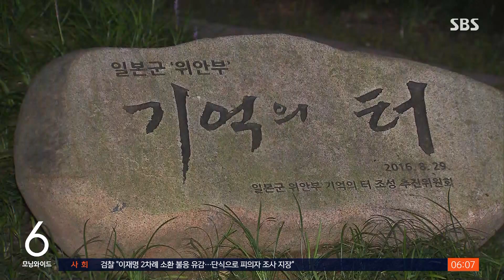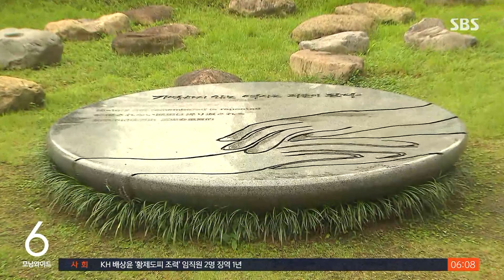서울시, 임옥상 작품 철거 재시도…"시민들이 세웠다" 반발 / SBS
〈앵커〉

서울시가 남산에 있는 일본군 위안부 피해자 추모 공간에 배치된 임옥상 작가의 작품을 철거하려다, 어제(4일), 일부 단체의 반발로 철거를 멈췄는데요. 서울시가 오늘 새벽부터 다시 철거작업을 시도하고 있습니다. 임 작가가 성추행 혐의로 유죄판결을 받았기 때문인데, 일부 시민단체는 국민들의 모금으로 만들어진 작품이라며 철거에 반발하고 있습니다.

〈기자〉

서울 남산에 있는 위안부 피해자 추모 공원 '기억의 터', 민중미술가 임옥상 씨가 만든 조형물 두 점이 이곳에 설치돼 있는데 서울시가 새벽부터 철거를 재시도하고 있습니다.

어제 중장비를 동원해 철거에 나섰지만, 정의기억연대가 반발해 무산됐습니다.

서울시가 임 씨의 작품 철거에 나선 건 10년 전, 부하직원을 강제 추행한 혐의로 유죄를 선고받았다는 이유에서 입니다.

지난 7월 1심 재판에서 징역 6월에 집행유예 2년을 선고받은 임 씨는 이에 불복해 법원에 항소한 상태입니다.

서울시는 '사회적 물의를 일으킨 작가의 작품을 보존하는 건 위안부 피해자뿐 아니라 시민 정서에 어긋난다'며 임 씨 작품 6점을 모두 철거하겠다는 입장입니다.

정의연은 개인의 조형물이 아닌 시민 1만 9천여 명의 집단 창작물로 봐야 한다는 입장입니다.

[한경희/정의기억연대 사무총장 : 임옥상을 핑계로 기억의 터를 없애려고 하는 것은 그 많은 사람들, 그 많은 여성들, 그리고 여기에 참여했던 그 외 작가들까지 가해자화 시키는 것에 불과합니다.]

서울시는 오늘까지는 임 씨 작품을 철거하겠다는 방침이어서, 오전부터 물리적 충돌이 빚어질 가능성도 배제할 수는 없습니다.

서울 청계천에 설치된 전태일 동상도 임 씨의 작품인데 재단 측은 작품의 존치 여부를 놓고 어제 1차 회의를 열었지만, 결론을 내리지는 못했습니다.

(영상취재 : 김용우, 영상편집 : 박기덕)